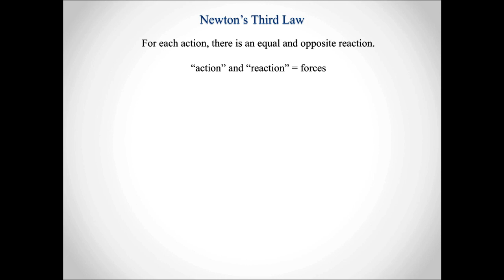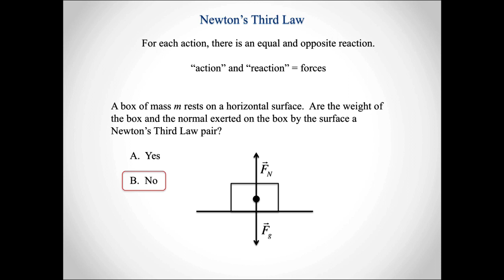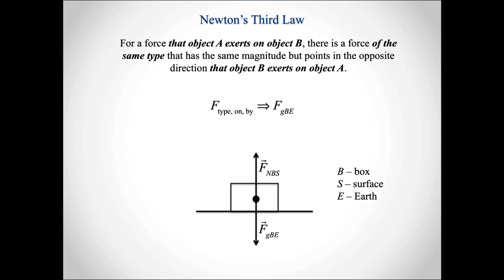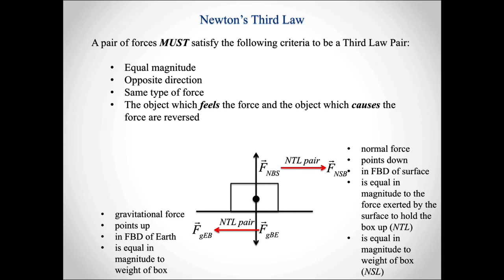Newton's Third Law